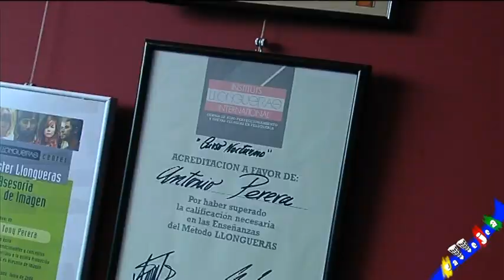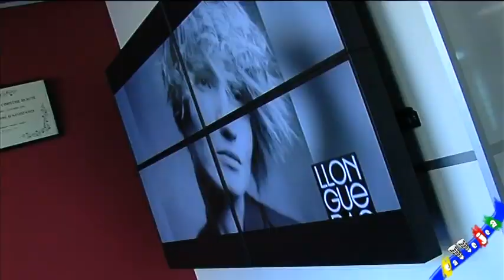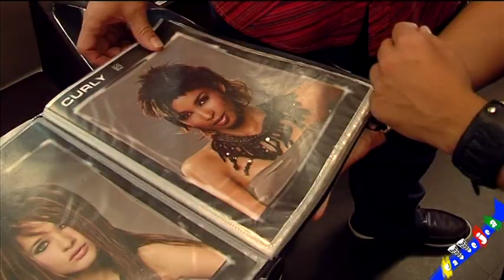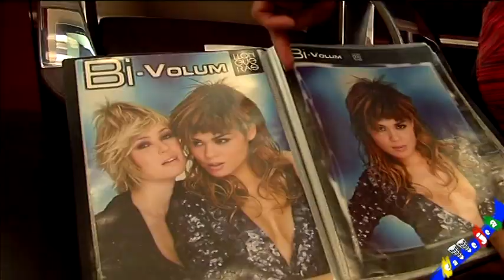LLongueras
Plaza de la Libertad  Nº3